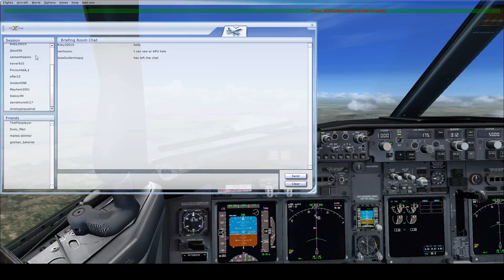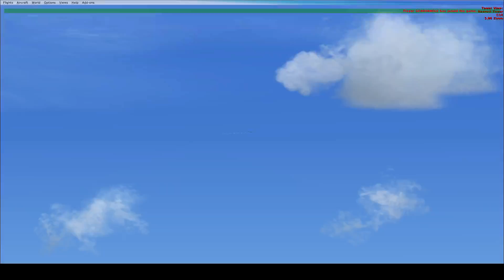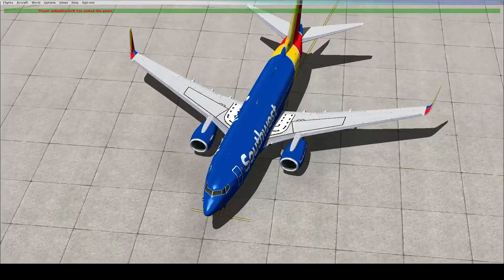FSX Southwest Heart 737-7H4 Landing In KSMF